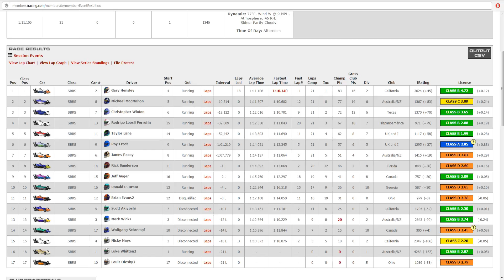iRacing - 4th try is a charm - Skip Barber @ New Hampshire - 2016 Season 3 Week 2 Race 4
A more accuracte title would be Race 7.

Please feel free to throw any advice or feedback you have at me.  I'm always looking to improve my racing, commenting, and videos.

Track Guide/Walkthrough:
For track walkthroughs check out where you can find videos, ghost laps, and replays to help learn the track.  This awesome website is my starting point each week for learning the track.

Overlays:
Overlays are a plugin for OBS, specifically the stream overlay plugin found I can't see this while I'm driving unless I expand the stream preivew window which isn't really helpful.

Video Editing:
I use blender for my video editing needs.

Wheel and Pedals:
My steering wheel is a PS3 era super cheap wheel and pedals.  It doesn't have a clutch nor Force Feed Back.  It's better than the Xbox controller I started with though.